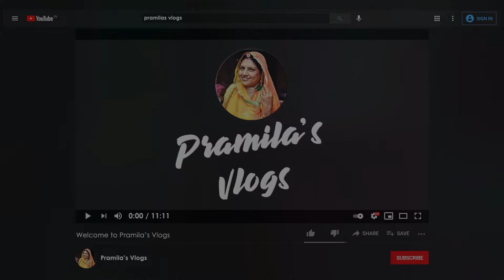हमारे जोधपुर मैं भी आखिर 2024 की पहली बारिश आ ही गयी - pramilas cookbook vlog